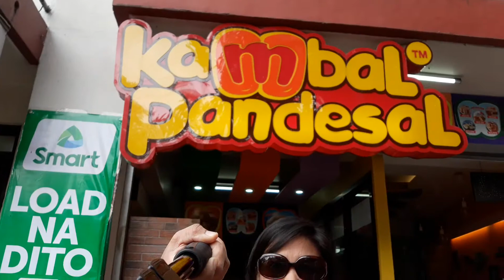NEGOSYO TIPS: Bakit mabili ang KAMBAL PANDESAL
bakit mabili ang kambal pandesal